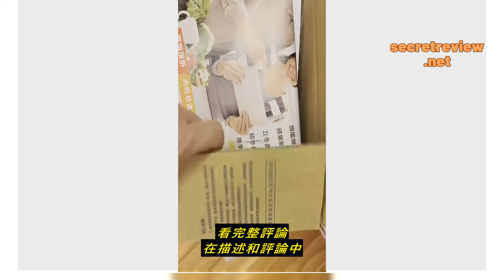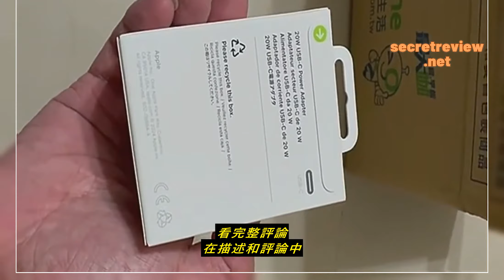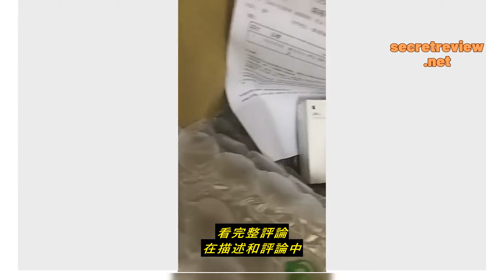Review APPLE 原廠 20W USB-C 電源轉接器 神腦生活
APPLE 原廠 20W USB-C 電源轉接器 神腦生活